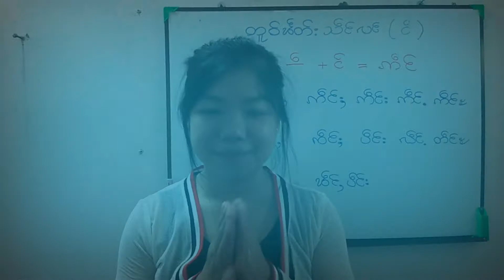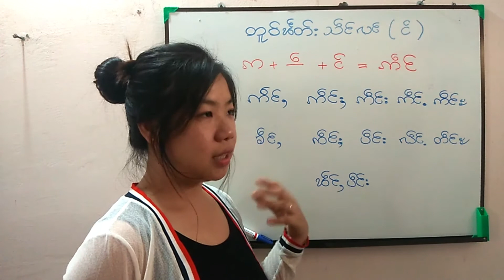Ep53 ဢဵင်(Myan)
The lovers of tai literature